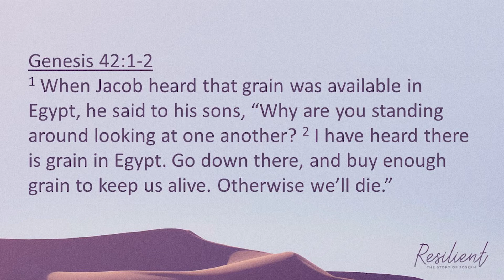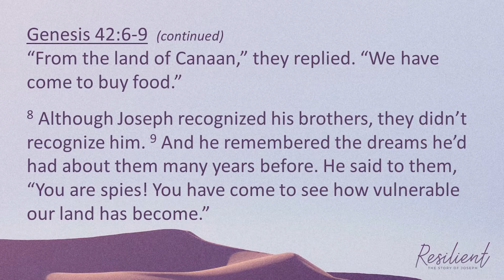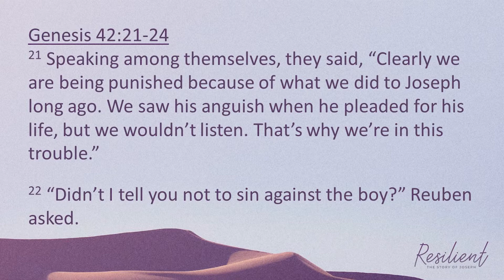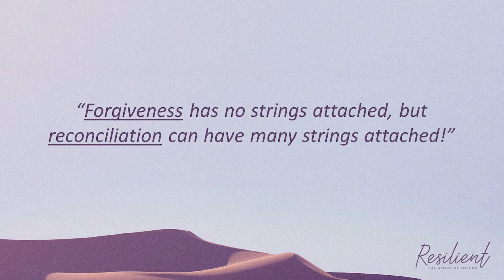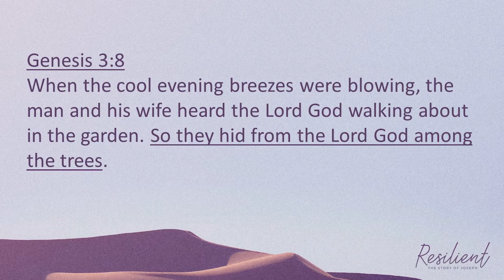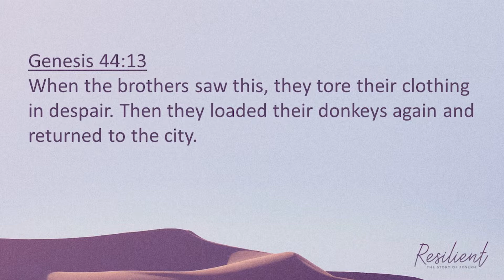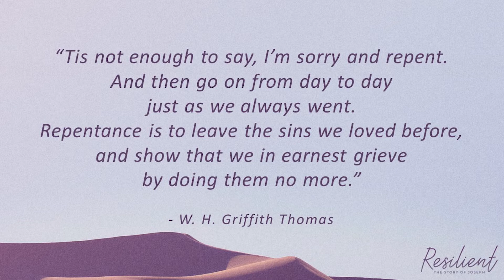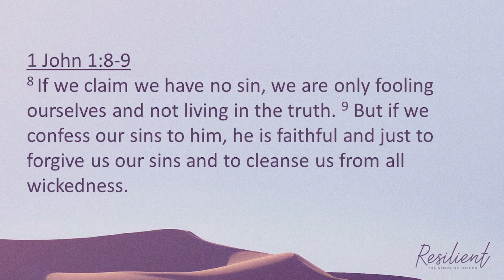Resilient - Genesis 42-44